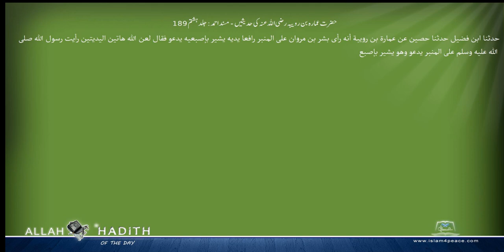حضرت عمارہ بن رویبہ رضی اللہ عنہ کی حدیثیں مسند احمد Musnad Ahmad Islam4Peace com